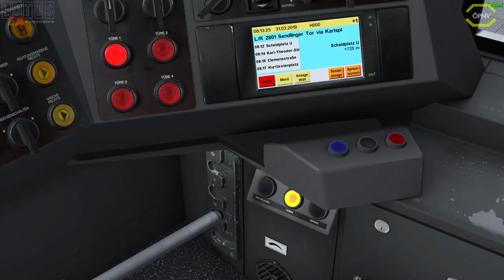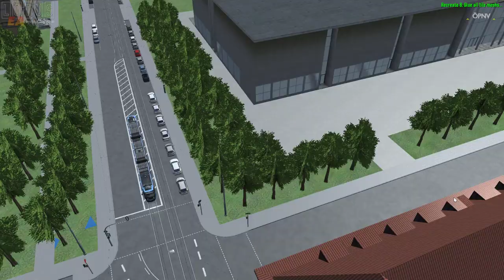LOTUS #65 Neue Updates im Addon Tram München *PC/HD/60FPS/DE*